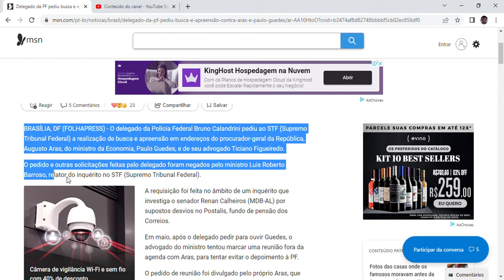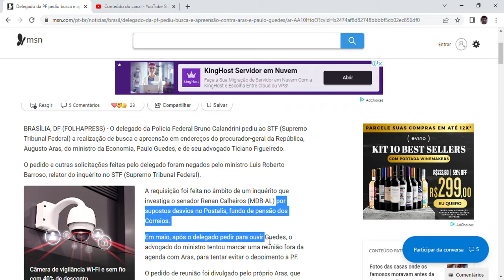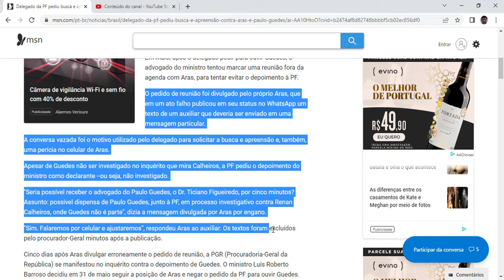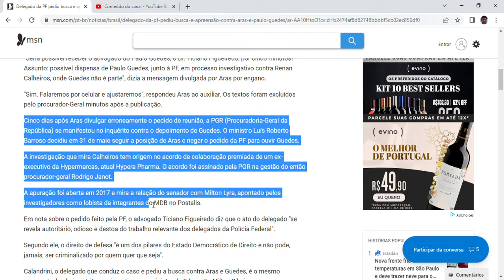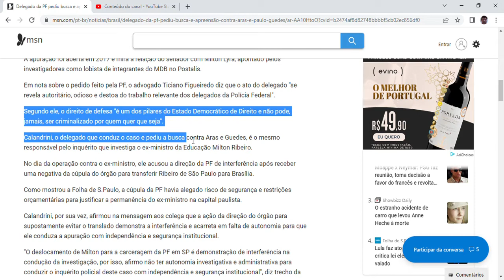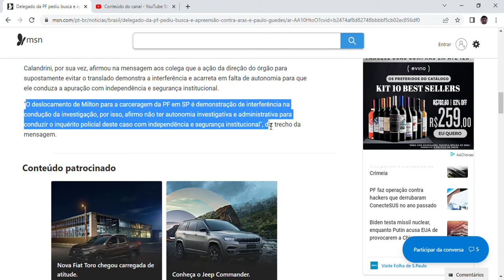Delegado da PF pediu busca e apreensão contra Aras e Paulo Guedes